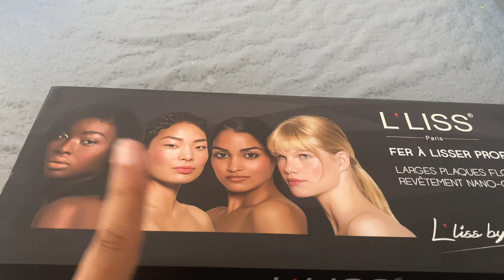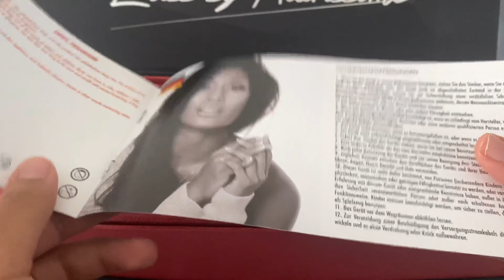CRASH TEST - LISSEUR L’LISS DE CHEZ @HAIRISSIMETVferalisserlliss 💗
- Je suis trop heureuse de vous retrouver avec un crash teste d’un fer à lisser de la marque HAIRISSIME @HAIRISSIMETVferalisserlliss gentiment envoyer par Cdiscount

Je ne suis pas rémunéré pour faire cette vidéo, mon avis est à 100% AUTHENTIQUE autant plus que si je serai rémunéré !

Proposer moi plusieurs idées de vidéos en commentaires pour m’aider !

Lien du fer à lisser ! :
YAY20

- Comment je réalise mes vidéos ? 🎥 :

•• Logiciel de montage : Capcut
•• Miniature : Picmonkey et Picsart
•• Caméra: iPhone 11
•• Éclairage : Ring light NEEWER ( amazon )

- Où me trouver mise à part YouTube ? :
-  5€ sur ta première commande beauteprivee

- Avec ce lien de parrainages tu as -5€ sur LALALAB pour ta première commande

Bon visionnage xoxoo
( Si tu as lu jusqu’à la commente ”🧚” )

2 740 💕